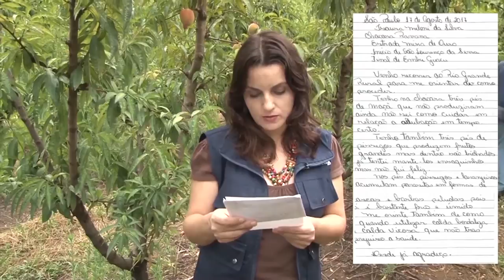Recomendações para o cultivo de pêssegos - Rio Grande Rural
Tratos culturais no pessegueiro. Este é o tema do Emater Responde, que foi até a cidade de Ipê-RS, para responder a dúvida técnica de mais um telespectador do Rio Grande Rural.

Reportagem: Marta Tejera
Imagens: José Cabral

Programa #1007